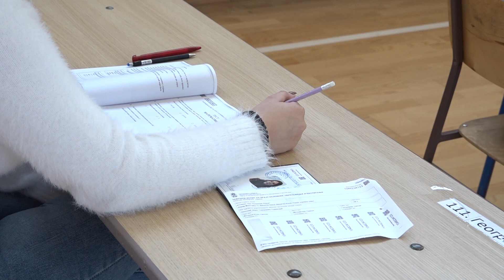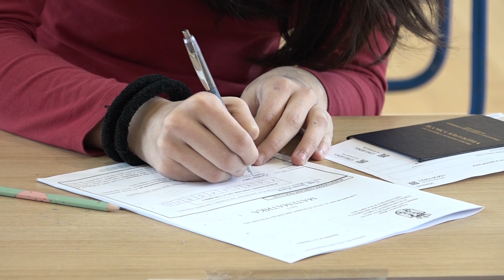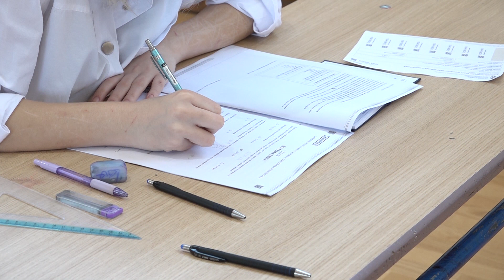PRILOG VRT - OSMACI POLAŽU PROBNI ZAVRŠNI TEST